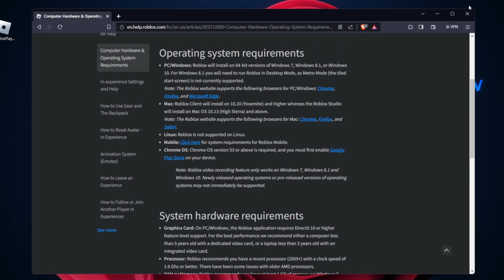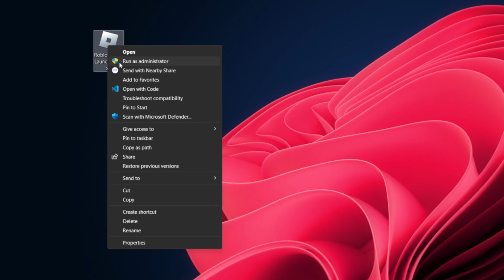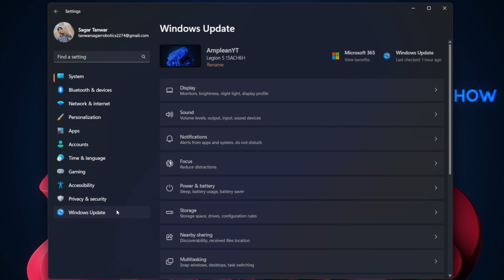How To Fix Roblox Won’t Install on Windows PC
A short tutorial on how to fix the problem when facing installation issues with Roblox on your Windows PC.

Timestamps:
0:00 Introduction
0:16 Roblox Minimum Requirements
0:39 Temporarily Disable Firewall
1:12 Delete Temporary Files
1:37 Install Roblox as Admin
1:54 Verify Network Connection
2:14 Windows Update
2:30 Corrupted Roblox Installer